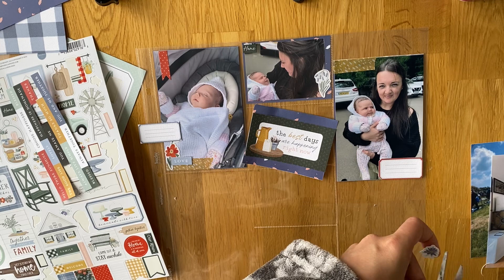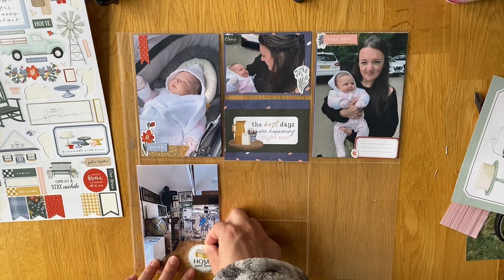PROJECT LIFE 2023: Week 22 Part 2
Hi!

I've always loved scrapbooking and really enjoy watching/seeing other peoples layouts and videos so thought I would share my scrapbooking life with you!

**Can also find playlists of individual Continents!**